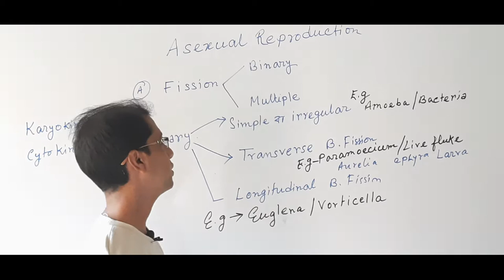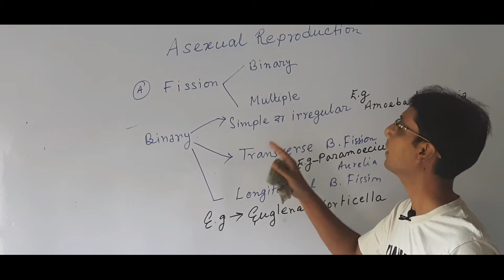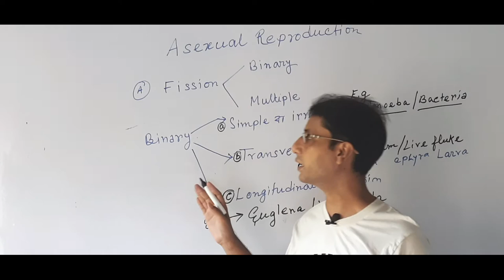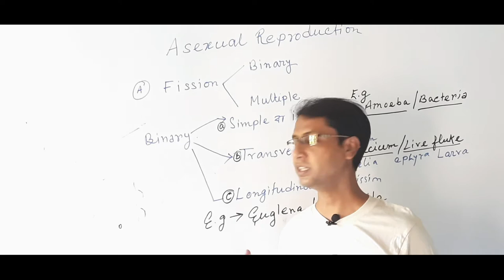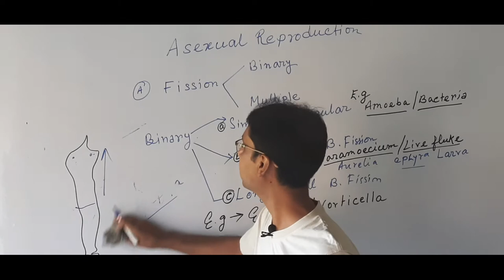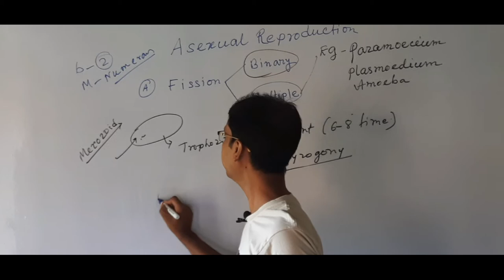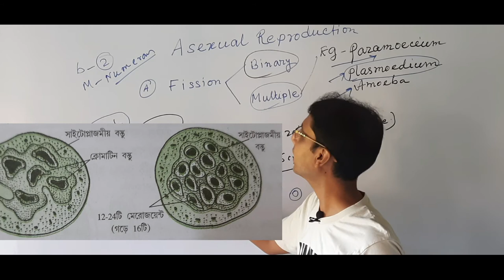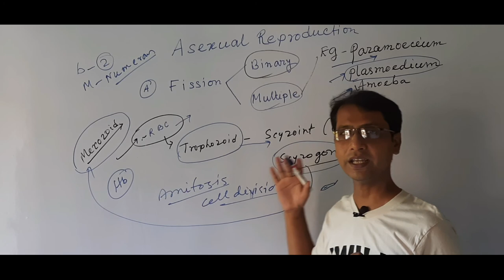Binary fission multiple fission IN BENGALI| WBCHSE CLASS 12 BIOLOGY MODES OF ASEXUAL REPRODUCTION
Biology# class-xii#WBCHSE#UNIT-1 REPRODUCTION IN LIVING ORGANISM#Binaryfission& multiple fission